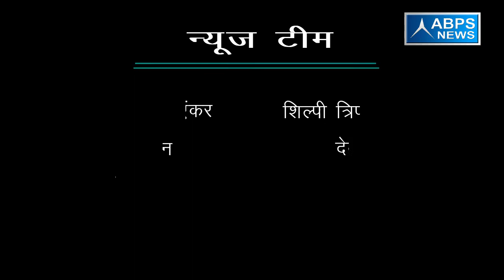वर्तमान सरकार केवल जुमलेबाजों की सरकार हैं :- मसूद अख्तर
ABPS न्यूज़ के खास कार्यक्रम “विधायक जी चले गांव की ओर” के अंतर्गत, आज  टीम ने बात की जनपद सहारनपुर के कांग्रेस विधायक मसूद अख्तर से, टीम से बात करते हुए विधायक जी ने बताया कि वर्तमान सरकार गांव और किसानों के लिए बड़ी-बड़ी बातें करती है पर जमीनी हकीकत कुछ और ही है वर्तमान सरकार केवल जुमलेबाजी की ही सरकार है आगे टीम से बात करते हुए बताया कि यूपी  इन्वेस्टर्स समिट के नाम पर फिर से युवाओं को गुमराह करने का काम सरकार कर रही है ।